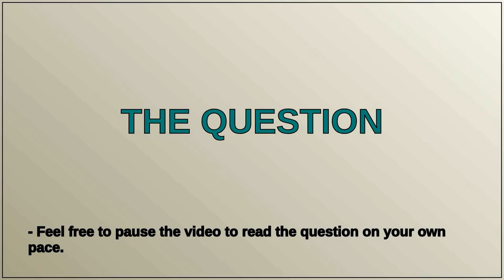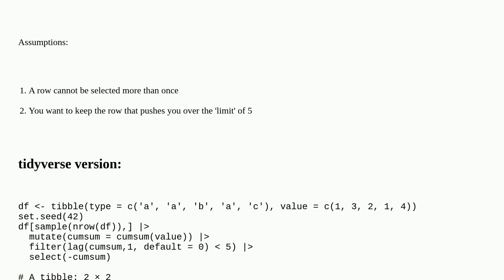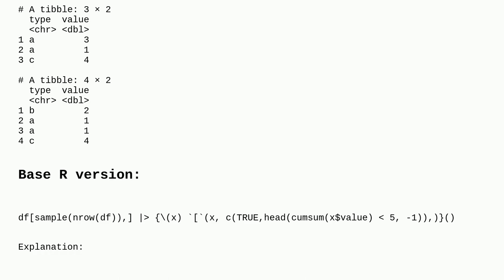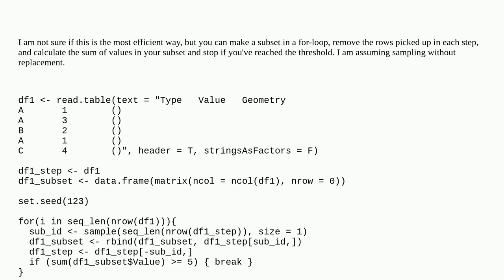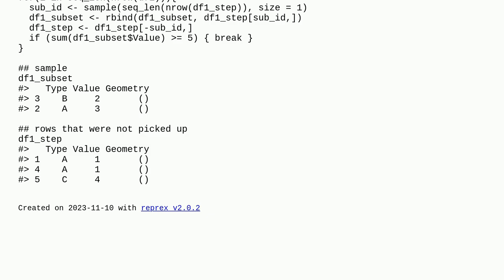Select random rows until threshold value from other column is reached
A special thanks goes out to the community

  dataframe random r-sf r sampling